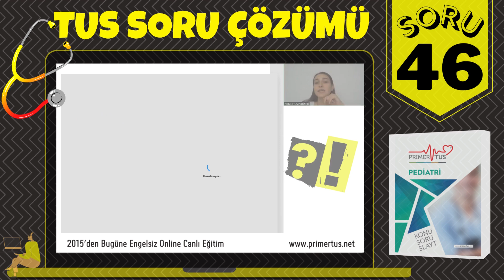PRIMERTUS TUS SORU ÇÖZÜMÜ 46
2015'DEN BUGÜNE 'KAZANDIRMAK İÇİN SEBEBİMİZ ÇOK'

2023- 1. TUS KAYIT DÖNEMİ ONLINE DERSLER BAŞLADI HİÇ BİRŞEY İÇİN GEÇ KALMADINIZ İŞLENEN TÜM DERSLER SINAVA KADAR KISITLAMASIZ ENGELSİZ OFFLINE İMKANI İLE KAYIT ALTINDA.